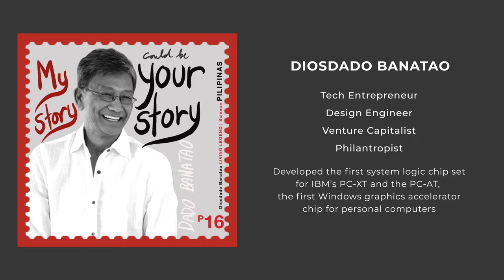Living Legends Series 1: DIOSDADO BANATAO